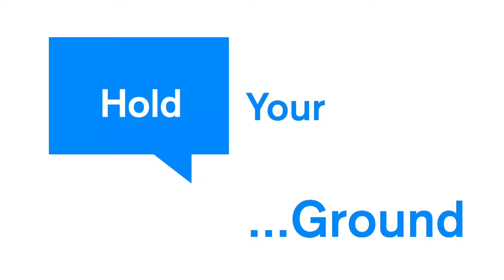Wandering Master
Today is a day to celebrate! Celebrate your progress, your people, and your journey—where you’ve been and where you’re going.

But when it comes to public speaking, there’s one key lesson: Stop wandering, stand your ground, and make your point.

Too many speakers let nervous energy push them to move around aimlessly. But when you wander the floor, you lose your command of the room. Instead, stand still when you have something important to say—so your audience can see you, hear you, and feel your presence.

Want to improve your public speaking? Try this tip and let me know how it works for you!